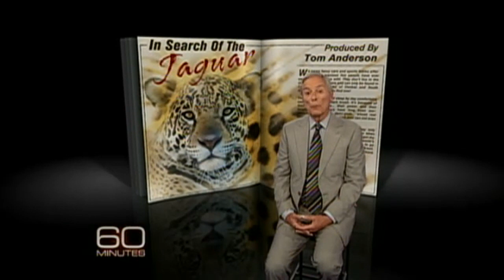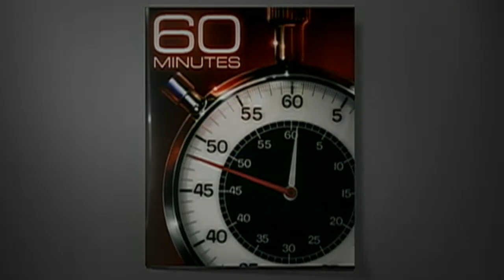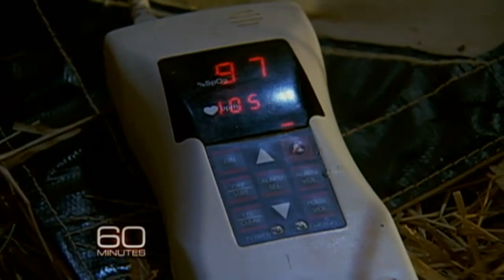In Search of the Jaguar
"60 Minutes" went in search of the most elusive of all of nature's big cats, the jaguar, and captured amazing footage of them in the Brazilian jungle. Bob Simon reports.